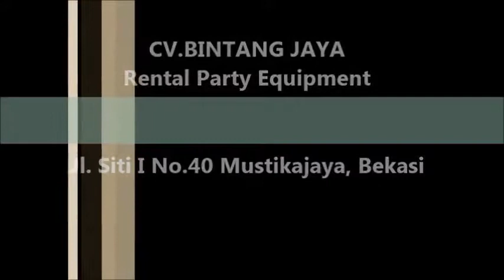Toilet Portable Dengan Jaminan Kepuasan Servis 021-82601199